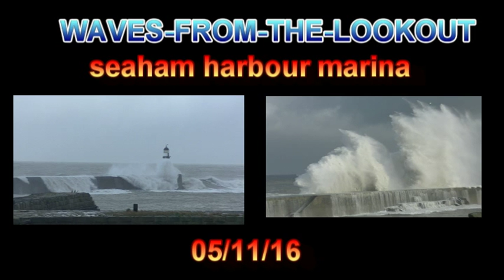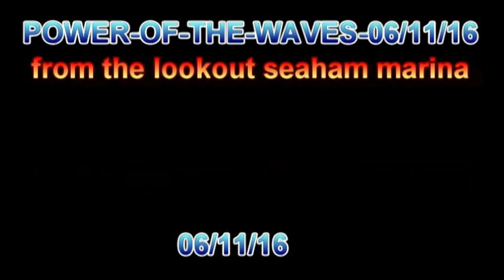Produce 5/ leslie burn vids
storm waves
seaham marina 05/11/ 16/06/11/16